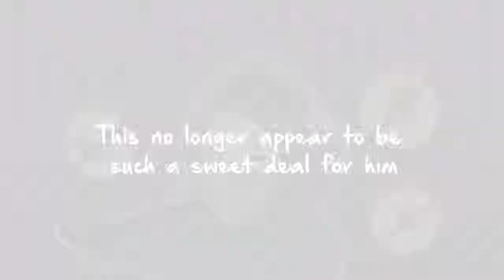Love Story of the Righteous Sheikh Omar Suleiman